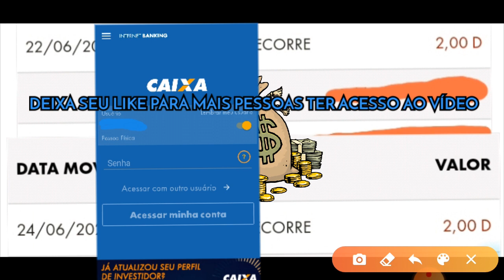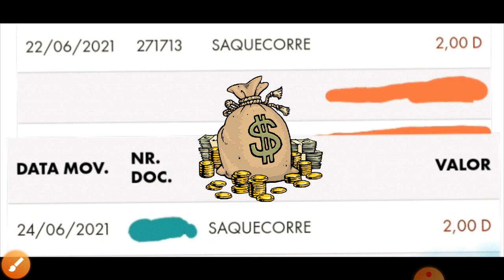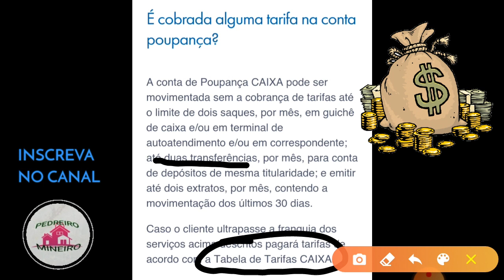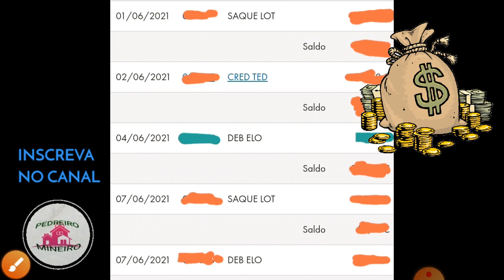CAIXA DESCONTOU DINHEIRO da minha CONTA SEM AVISAR, o que FAZER AGORA???saquecorre